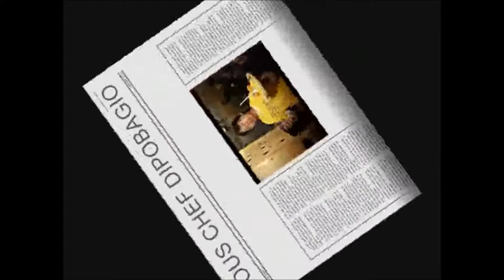Perkenalan PK Sempus KMKI 2011 (2/2)